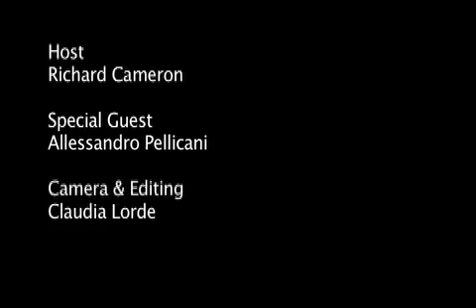Theater Chat and Theatre Chat CAST STRANDED, HEAR THE STORY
Join over 30 city/state Theatre Chat groups on face book.. over 180,000 sharing auditions and show info!